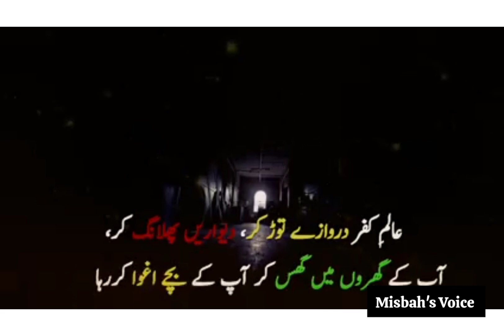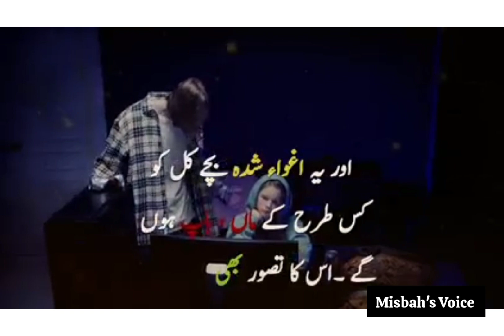Your child have been kidnapped|آپ کے بچے اغوا ہو چکے ہیں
Title: Understanding the Impact of Social Media on Children

Description:
In this video, we delve into the intricate world of social media and its influence on children. From the allure of likes and comments to the pressure of fitting in, we explore how platforms like Instagram, TikTok, and YouTube shape young minds. Through expert interviews and real-life examples, we uncover the psychological effects of excessive screen time, cyberbullying, and the quest for online validation. Join us as we navigate the complex landscape of social media and its profound impact on the next generation.